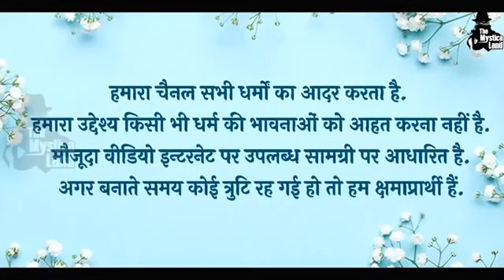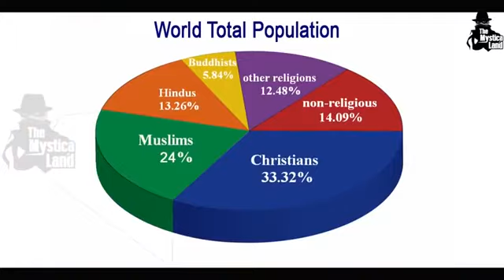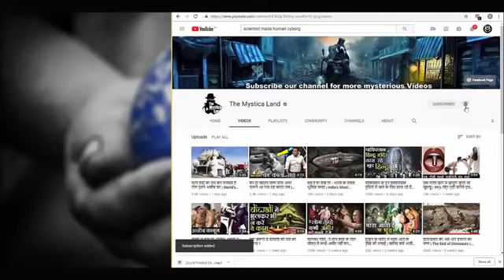क्या होगा अगर सभी मुस्लिम देश एक हो गए ? What Would Happen lf All Muslim Countries Unite?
क्या होगा अगर मुस्लिम देश एक हो गई?

Kaya hoga agar muslim des ak ho gaye

मुस्लिम देशों का आपस में मिलना

.What Would Happen lf All Muslim Countries Unite ?

Mixx video हबीब रायचन्द